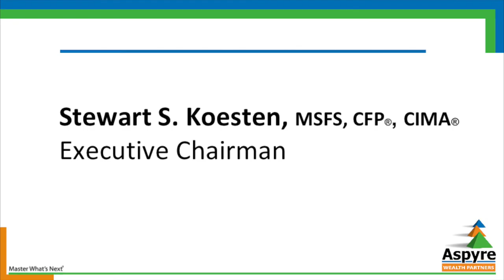The Four Pillars of Personal Financial Success with Stew Koesten